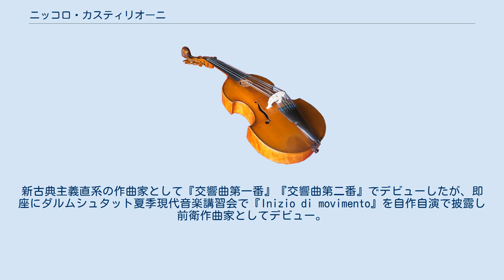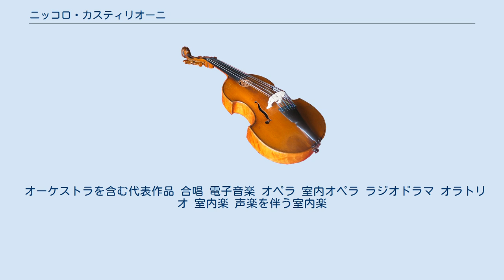ニッコロ・カスティリオーニ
ニッコロ・カスティリオーニ（Niccolò Castiglioni、1932年7月17日 - 1996年9月7日）は、イタリアの現代音楽の作曲家。
 ボリス・ブラッハーとフリードリヒ・グルダほかに師事した。
新古典主義直系の作曲家として『交響曲第一番』『交響曲第二番』でデビューしたが、即座にダルムシュタット夏季現代音楽講習会で『Inizio di movimento』を自作自演で披露し前衛作曲家としてデビュー。
『鏡を通して』では多様式主義の世界へ踏み込むなどもっともイタリアの先端を歩む作曲家として認知される。
長期にわたるアメリカ滞在をきっかけに『三つの秘蹟劇』『マスク』『ハ調の交響曲』『戦争と愛欲のための交響曲』など不条理音楽作品を次々と発表したところ、内容が物議をかもしたため統合失調症他を疑われる騒ぎに発展。
3年のブランクを余儀なくされ自作の演奏にすら立ち会えなくなる。
 その後シュトックハウゼン国際作曲コンクールに『Sweet』を投函後優勝して正規に復帰。
以前のような不条理系の発想は全く見られず、通常の確定記譜法の範囲内の作品に落ち着く。
その後も創作意欲は旺盛で、亡くなった年まで作曲は続けていた。
弦楽四重奏のための『ロマンス』ではいまさらながら十二音技法を採用するなど、時代の潮流とは無縁で孤高の境地にいた。
 弟子は多いが、最も知られた存在にステファーノ・ジェルヴァゾーニがいる。
 作品は現在もショット社(Ars Viva)、リコルディ、ゼルボーニ音楽出版社から発売されている。
 オーケストラを含む代表作品 合唱 電子音楽 オペラ 室内オペラ ラジオドラマ オラトリオ 室内楽 声楽を伴う室内楽